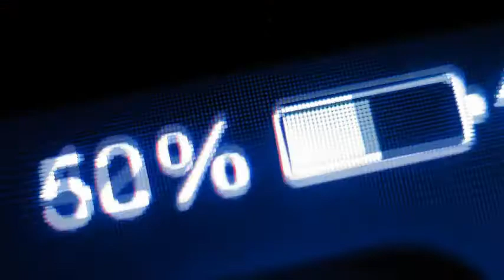Batteries in 5 episode 1 4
This week's major news in the battery, EV and energy storage industry. This episode: Moss Landing,  Gansu, Tesla demand and Volkswagen.